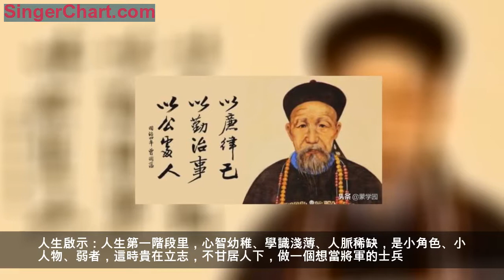曾國藩8副對聯 道盡人間大智慧！40句經典語錄，指引當下人生！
曾國藩，中國歷史上最有影響力的人物之一。他進入仕途後十年七遷，連升十級，被封為一等毅勇侯，成為整個清朝以一介文人而封武侯的第一人，並在晚清惡劣、劇變的政治環境中全身而退，去世之時獲得清廷國葬的最高優待。考察曾國藩的一生，基本達到了古人「立德、立功、立言」之「三不朽」的最高追求，雖然因鎮壓太平天國而存在爭論，卻已堪稱圓滿。有人說「中國的聖人只有兩個半」，孔子和王陽明是其中兩個，曾國藩則是那半個。正是因為如此，他的人生智慧值得我們特
別重視和珍視。
1、世事多因忙裡錯
好人半自苦中來
這是一副自誡自勉書室聯。
上聯自誡，塵世繁雜，世事多變，處事遇忙則亂，所以做事要穩。
下聯自勉，有成就的人大多吃過苦，吃得苦中苦，方為人上人。
2、大處著眼，小處著手
群居守口，獨居守心
大處著眼是說，看事情要高瞻遠矚，有全局意識，並且能夠考慮長遠，小處著手是說做事的時候要謹慎，著手細節，才能避免眼高手低的毛病。
群居守口，和一群人相處的時候要謹言慎行，該說的說，不該說的不要說，所謂禍從口出，做一個善於聆聽的觀眾才是大智慧。自己獨處的時候要樂於享受，要反思，守住自己純善的心。
3、不為聖賢，便為禽獸
莫問收穫，但問耕耘
不為聖賢，便為禽獸，這句話聽起來極端，實則是曾國藩先生對自己嚴格的要求，要求自己建立好的品格，容不得一點點苟且。
莫問收穫，但問耕耘。告誡我們，不要只想著收穫，若不耕耘，怎麼收穫，就像大樹一樣，養的深根，日後才能枝繁葉茂。
4、有子孫，有田園，家風半讀半耕，但以箕裘承祖澤
無官守，無言責，時事不聞不問，只將艱巨付兒曹
此聯一說為曾國藩父親所作，曾國藩所書。一說為曾國藩所作。不過不管是出自誰之手，我們都可以看到對聯中所表達的高尚的情操以及高潔的品格！
5、打仗不慌不忙，先求穩當，次求變化
辦事無聲無臭，既要老到，又要精明
曾國藩用打仗的經驗來告誡我們，在做事的時候，要穩當，在穩當的基礎上，才能創新變化；辦事要講方法和原則，顧全大局的同時，處事老道，又要不失精明。
6、天下無易境，天下無難境
終身有樂處，終身有憂處
易境和難境就是順境和逆境，順境和逆境、樂處和憂處，這是生活的兩種狀態，是一體兩面。
7、養活一團春意思
撐起兩根窮骨頭
不管是順境還是逆境，人的信念都要像春天一樣朝氣蓬勃，保持旺盛的生機。
不管身處何種境況，脊梁骨必須要撐得起，不能委曲求全，要挺起腰杆，在困厄中求出路，在苦鬥中求挺直。
8、戰戰兢兢，即生時不忘地獄
坦坦蕩蕩，雖逆境亦暢天懷
曾國藩大智慧！君子處事應該兢兢業業，居安思危。內心坦蕩，放得開，即便是在逆境，也要保持一個積極的心態

1、禍福由天主之，善惡由人主之。由天主者無可如何，只得聽之；由人主者，盡得一分算一分，撐得一日算一日。
大意：禍福由天主宰，善惡則由人主宰。由天主宰的沒有辦法，只能順從；由人主宰的，則能做到一分是一分，能堅持一天是一天。
人生啟示：天有不測風雲，人有旦夕禍福，這都是人力所不能控制的事，是要「聽其在天」的。但為善還是作惡，是人自己就能決定的，是「盡其在我」的落腳點。善惡是人世間的一大主題。其中很多糾結。
有人抱怨，好人不長命，禍害遺萬年，人善被人欺，馬善被人騎。也有人說，很多乞丐其實都是騙人的。網上還經常爆料一些慈善機構的黑幕。但我們還是應當堅定這顆善良的心，懷著善念，多行善事。如此則心安，心安則是最大的福氣。
2、凡辦大事，以識為主，以才為輔；凡成大事，人謀居半，天意居半。《曾國藩家書》同治二年七月廿一日與九弟國荃書
大意：只要是辦大事，就以見識為主，以才華為輔；只要是成大事，就人的謀劃因素占一半，天意的因素占一半。
人生啟示：後半句就甭解釋了，謀事在人，成事在天。前半句貌似也平常，辦大事當然要有才識，要能幹、會幹。但要注意的是，曾國藩強調「識」是主要的。識就是思想、思路。
這是因為，思路是行動的方向，方向錯了，努力越多偏離目的地越遠。所以做事之前，好好想想，想清楚再去做，是非常必要而重要的。所謂「磨刀不誤砍柴工」。
3、古來才人，有成有不成，所爭每在「疏密」二字。《曾文正公全集》【四】批牘卷四同治六年丁卯歲四月起，金陵督轅
大意：自古有才能的人，有成功的有不成功的，根源就在「疏密」二字上。
人生啟示：疏就是疏忽大意，密就是周密嚴謹，事之成敗往往取決於此。
4、君子守缺而不敢求全。小人則時時求全，全者既得，而吝與凶隨之矣。《曾國藩家書》道光二十四年三月初十日與國華國荃書
大意：君子所固守的是殘缺而不敢求完滿。小人則時時求完滿，而完滿實現了，恥辱和不吉也就跟著來了。
人生啟示：人如果過於追求完美，就會疲憊不堪，容易求全責備、苛責於人，把人生的路越走越窄，說到底還是沒有明白一切本就不完美、不完美才有前進發展的動力的道理。隨著閱歷的增長，才會慢慢化解心中的完美情結。
然後你會發現，世間幾乎沒有上帝的寵兒，「家家有本難念的經」，人人都有自己的煩惱。所以，我們要直面人生的不完美，然後你會發現自己的心裡，少了糾結，多了盼頭。
5、求業之精，別無他法，曰專而已矣。諺曰「藝多不養身」謂不專也。吾掘井多而無泉可飲，不專之咎也。《曾國藩家書》道光二十二年九月十八日與諸弟書
大意：要求得事業的精深，沒有別的辦法，只在一個專字。俗話說「技藝多了不養身」就是在說不專的弊處。我挖的井多卻沒有泉水可以飲用，就是犯了不專的過錯。
人生啟示：在人生的早期階段里，我們教育孩子，可以是多學點東西的，因為他的人生還沒有定型，他的興趣點、興奮點、擅長點都還沒有定數，這時把網撒得大一點，在未來的人生中他選擇的面會寬一點。
這個階段里，人生是在做加法。三十歲應當是一個分水嶺，這時要找到自己的位置，明確自己一生的職業和奮鬥的方向，不能再東一榔頭西一棒槌地蠻幹了。這時，你就要做減法了。
6、讀書可變化氣質。《曾國藩家書》同治元年四月廿四日與紀澤紀鴻書
大意：書讀多了，日積月累，可以使人的氣質發生變化，氣場更足。
人生啟示：所謂「腹有詩書氣自華」。但這個氣質可能是好的，也可能是壞的，這取決於讀什麼書。今天的讀物太多元化了。
有調查說，今天的大學生讀物排行榜前十位，幾乎都是什麼魔幻小說之類的書。讀這樣的書會培養怎樣的氣質，就難說了。
7、人常懷愧對之意，便是載福之器、入德之門。《曾文正公全集》【一】求闕齋日記類鈔卷上省克
大意：人如果能常常懷著愧對他人的心，便等於有了承載多福的容器、進入德性的大門。
人生啟示：人懷愧對之意，則必有感恩之心。有感恩之心，則必然對人謙恭有禮、盡心效力。這種處世的態度，體現了一種高明的德行修養，有利於獲得他人的投桃報李，贏得信任與幫助。
多想一下別人對自己的愛與幫助，懷著這顆感恩之心，有助於以積極樂觀的心態面對人生中的各種問題，做出正確的決斷，而且冥冥中會有一種力量托著你。感恩是福，其真諦即在於此。
8、學貴初有決定不移之志，中有勇猛精進之心，末有堅貞永固之力。《曾文正公全集》【七】文集卷四國朝先正事略序
大意：為學的最初貴在有堅定不移的意志，然後貴在有勇猛精進的進取之心，最後貴在有永遠牢固保持的能力。
人生啟示：人生第一階段里，心智幼稚、學識淺薄、人脈稀缺，是小角色、小人物、弱者，這時貴在立志，不甘居人下，做一個想當將軍的士兵。經過前期的立志、奮鬥、積累；
進入人生第二個階段，此時心智成熟、世事洞明、掌握的人脈、錢、權等資源豐富，應膽子再大一點、步子再快一點，放開手腳，建功立業，實現人生的價值。
人生第三個階段里，要持盈保泰，保持好前面取得的成果，堅持笑到最後，而不能有驕氣、暮氣，不能虎頭蛇尾，甚至崩盤。
9、士人讀書，第一要有志，第二要有識，第三要有恆。有志則斷不甘為下流。有識，則知學問無盡，不敢以一得自足。有恆，則斷無不成之事。《曾國藩家書》道光二十二年十二月二十日與諸弟書
大意：人讀書，第一要有志向，第二要有見識，第三要有恆心。有志氣就不會甘居下流，有見識就能知道學問無盡而時刻不敢滿足，有恆心就沒有做不成的事。
人生啟示：不光讀書，要做成任何事情，都必須有這三種品質：有志、有識、有恆。有志才不會甘於平庸，有識才能具備做事的本領，有恆才能繩鋸木斷、水滴石穿，把事情最後干成。三個方面環環相扣、缺一不可，是千古不易的成功原理。
10、不貪財，不失信，不自是，有此三者，到處人皆敬重。《曾國藩家書》道光二十八年六月十七日與諸弟書
大意：不貪財，不失信，不自以為了不起，能做到這三點，走到哪都會得到眾人的敬重。
人生啟示：長期以來，很多人的人生經驗是：貪財得利，失信無害，吹牛唬人。但這樣的人有幾個做成大事的？就算坐到了做大事的位子上又有幾個坐穩的？古往今來，就算有也是極少數。
11、古來無與宗族鄉黨為仇之聖賢。《曾國藩家書》道光二十四年十二月十八日與諸弟書
大意：自古以來就沒有與周圍人或組織為仇的聖賢。
人生啟示：修養的目的無非和諧二字。內在的，身心和諧；外在的，與人和諧、與天地萬物和諧。
這種外在的和諧自然是從身邊的家人、朋友、同事、鄰里鄉親開始。你若是與自己的家人、鄉親都弄得跟仇人似的，連他們都「安」不了，還談什麼「安天下」？
12、勤儉自持，習勞習苦，可以處樂，可以處約，此君子也。《曾國藩家書》咸豐六年九月廿九日與紀鴻書
大意：勤奮節儉自我約束，任勞任怨吃得了苦，處於這種境況中仍覺得快樂，也能夠遵守世間的規則，這樣的人是君子。
人生啟示：勤奮、節儉、自製，能夠苦中作樂、在忙碌的工作生活中體味到樂趣，明白並尊重社會人生的種種規則而不感覺被拘束，在人生不同的階段和境遇里，都能這樣一以貫之、寵辱不驚、從容淡定，這樣的人稱得上是君子，君子的人生是快樂的人生。
13、古之成大事者，規模遠大與綜理密微，二者缺一不可。《曾國藩家書》咸豐七年十月初四日與九弟國荃書
大意：自古以來能成就大事業的人，遠大的規劃和細節的落實，這兩點缺一不可。
人生啟示：格局即眼界、胸懷、志向的大與小，這是成功的基礎。有了這個基礎，還要能大處著眼、小處著手，做好大的規劃與設計，並踏踏實實、一步一個腳印的踐行落實出來，這是成功的保證。
有了這兩點，想不成功都難。曾國藩的偉大人生功績，正是對此最好的詮釋和說明。
14、腹中雖也懷些不合時宜，卻一味渾含，永不發露。《曾國藩家書》咸豐七年十二月初六日與九弟國荃書
大意：我肚子裡雖然也有些不合時宜，但從來都是藏著，永遠不表露出來。
人生啟示：曾國藩同樣對於很多官場風氣也深惡痛絕，但「勢之所處，求退不能」，面上還是要隨大溜，一個不字也不講。這就是內方而外圓。
內方，才能留住自我，有自己的主見，實現自我價值；外圓，才能在為人處事上遊刃有餘，實現自己的人生價值。
這兩者其實也是相輔相成的，沒有自我和主見的人，難成大事；事上的磨練，則可以打磨自己的性情，使之更加圓融渾厚。
15、人而無恆，終身一無所成。《曾國藩家書》咸豐七年十二月十四日與九弟國荃書
大意：人如果沒有恆心，將終生一事無成。
人生啟示：凡事皆有周期。比如人的生